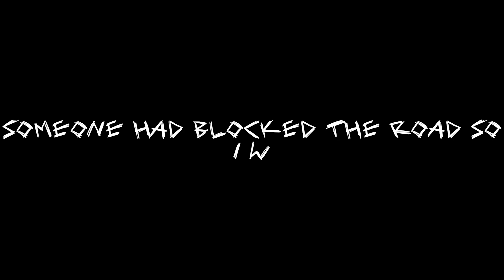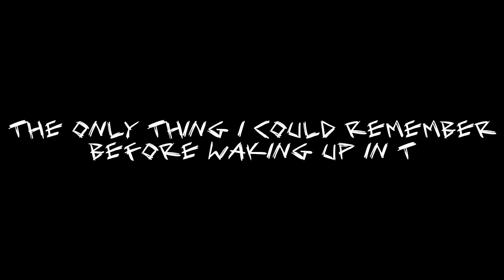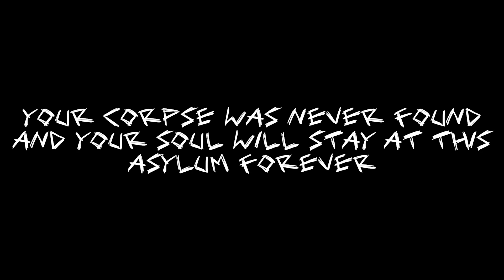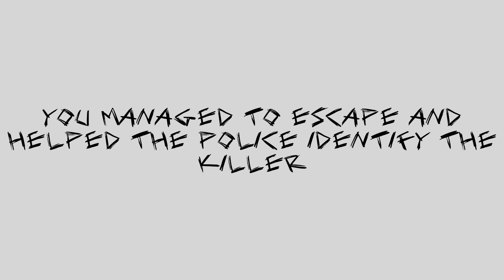SKINNED ALIVE - 3 Scary Game: EXTRA EPISODE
In this video, we're playing a scary game! If you're looking for a scary game to play, be sure to check out this channel!
Also if you wanna see other videos from my 3 Scary Games Playlist.

Here's a playlist of 3 Scary Games.

Here are some tags to help spread the word of this video.